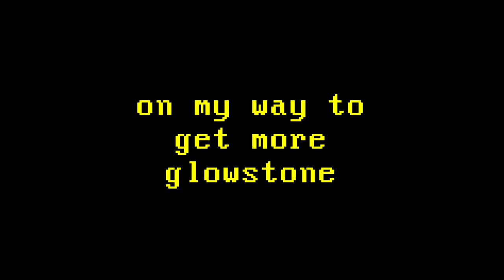Getting every fairy soul! - Hypixel Skyblock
Were in the midgame now

If there are any audio problems on my stream (too loud, game too low, voice too loud) please shout it out! I appreciate it.

All music used in my videos are not owned by me. Music used in my videos will have the title in the description if name is known. This does not include game soundtracks. Music used in my videos are not owned by me

TheFatRat - Monody (feat. Laura Brehm) (Orchestral Remix by SKLs)